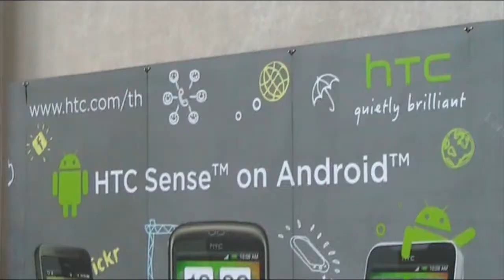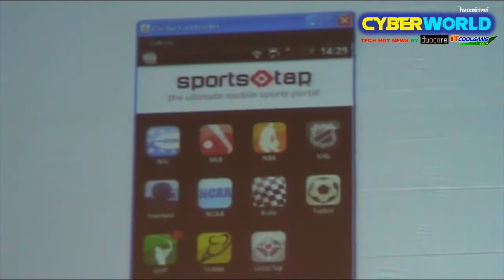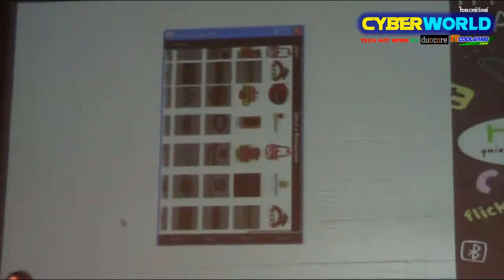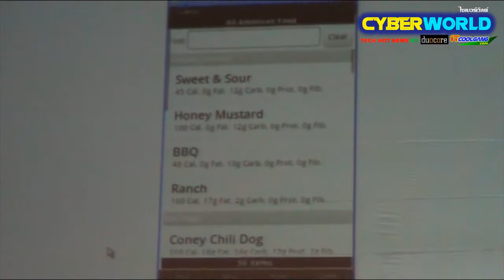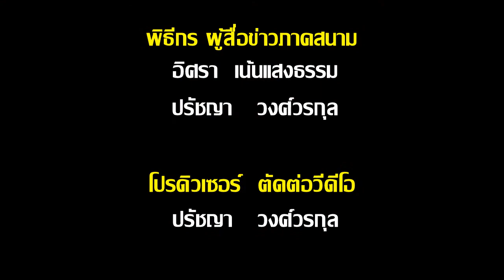HTC GenDroid Academy 1 _session2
คุณนิหน่า-สุฐิตา เรืองรองหิรัญญา  หรือ @ninanaka ได้พูดนำเสนอเรื่อง การใช้งานโทรศัพท์มือถือ htc android ในภาพของผู้หญิง ทำให้มองว่า Android ไม่ได้ใช้ยากเลยจริงๆ
ในงาน HTC GenDroid Academy 1 จัดโดย HTC และ appreview ที่ห้อง Infinity โรงแรม Pullman Kingpower ซอยรางน้ำ  เมื่อ 31 กรกฎาคม 2553 ที่ผ่านมา